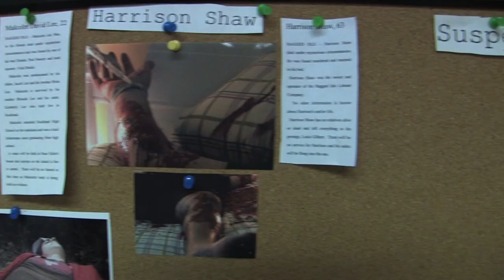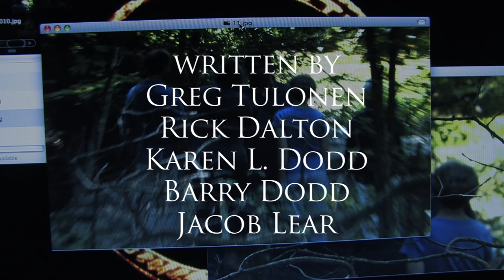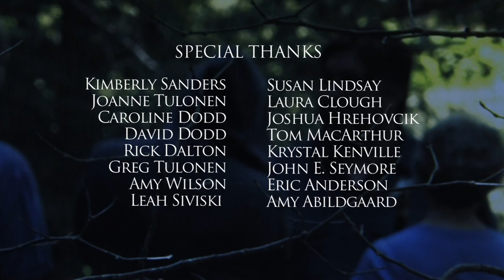Ragged Isle Episode Six - Maine Mystery Web Series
Episode Six  "Running to stand still"

Three members of a strong and proud community have been reduced to mere images on a wall while questions mount and answers lay hidden in the foggy mists of Ragged Isle.

Also be sure to check out our network There's lots of great Maine shows to enjoy!